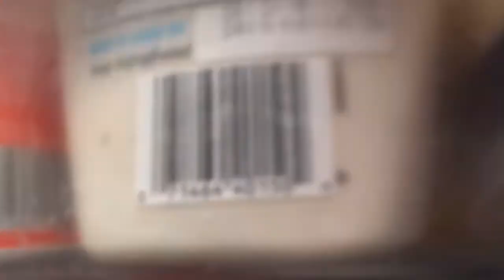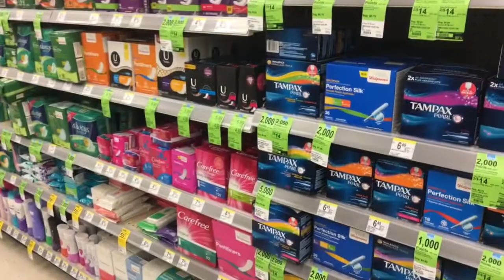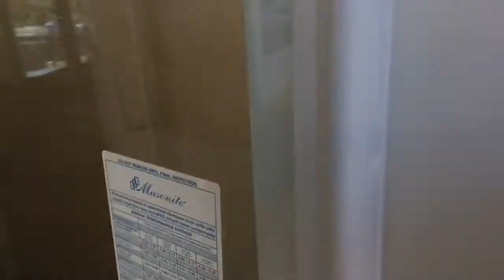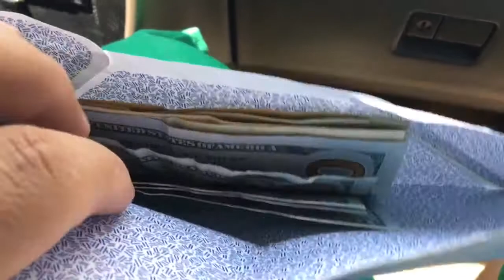Fell Off A Ladder From The 2nd Floor VLOG_249